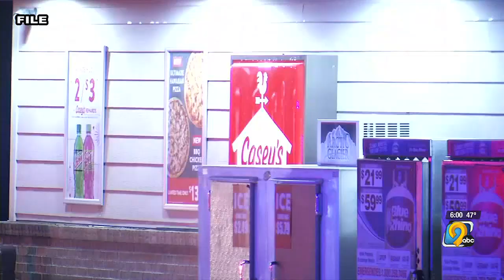Criminal investigators take the stand on day three of testimonies in Stanley Donahue trial